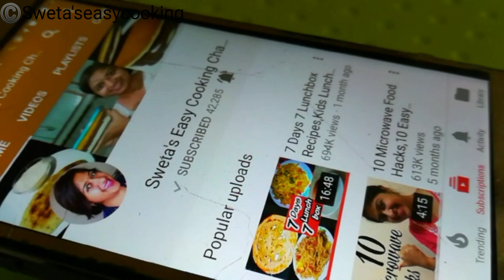तारीफो के पुल बंध जाएंगे जब बनाएंगे ये बेहतरीन काजू लड्डू घर पर केवल 15 मिनट में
Ingredients
cashews 1 cup
Gulkand 50 grams
desiccated coconut powder 3 tsp
Clarified butter 1/2 teaspoon
Silver leaves

5 MINUTE me bina machine ke malai se makhan, chhachh, Ghee, paneer & khoya nikale... Click on the link below for the recipe